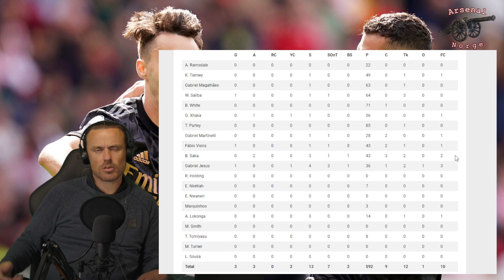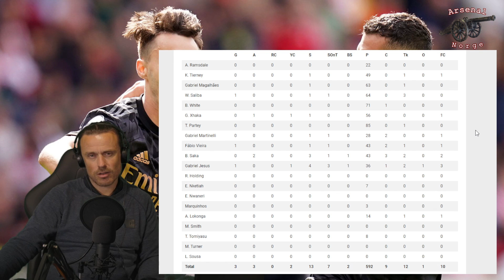Brentford - Arsenal 0-3: Thomas Partey styrte showet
Thomas Partey var nøkkelen til den dominante prestasjonen borte mot Brentford.